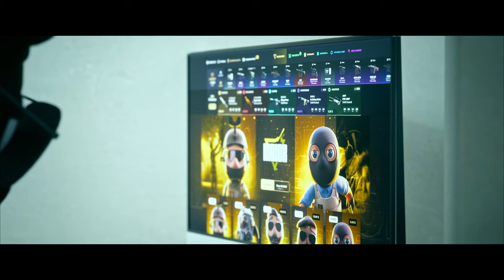¡NUNCA OLVIDES EL PRIME DE S1MPLE!